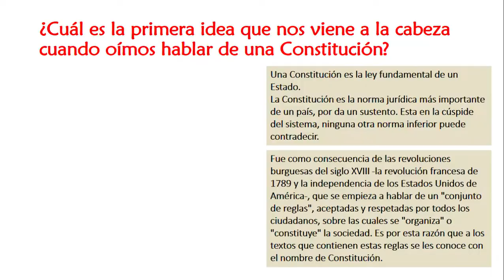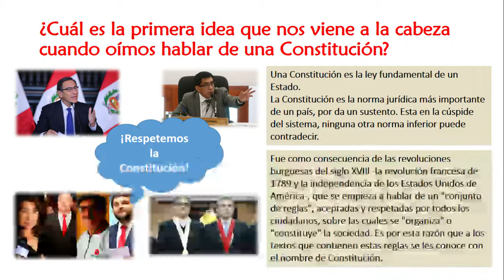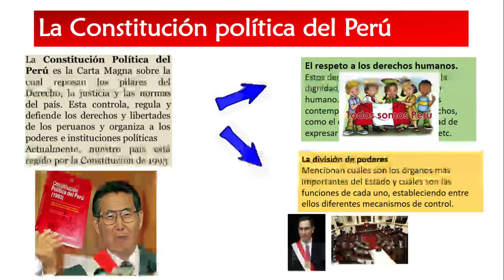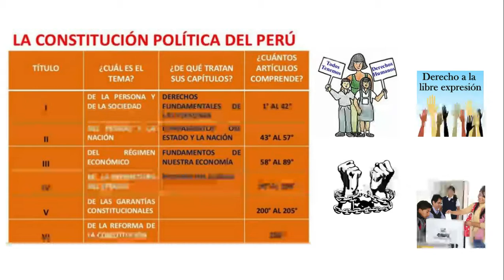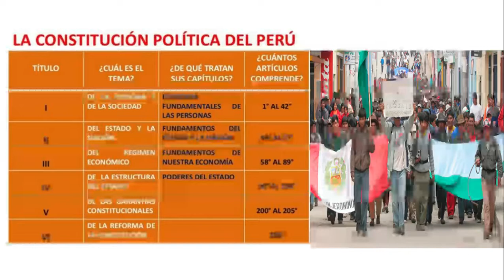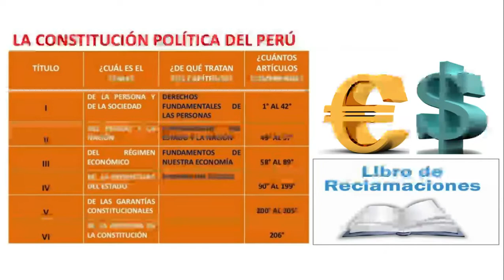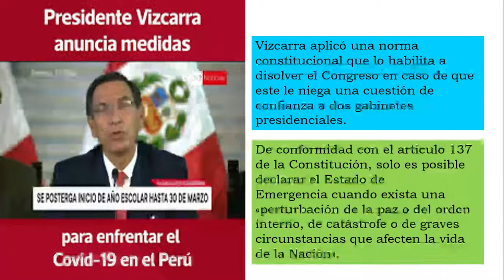CÍVICA- LA CONSTITUCIÓN-2do DE SECUNDARIA